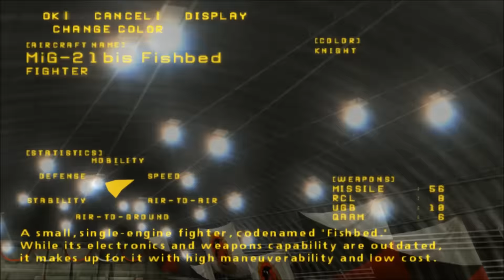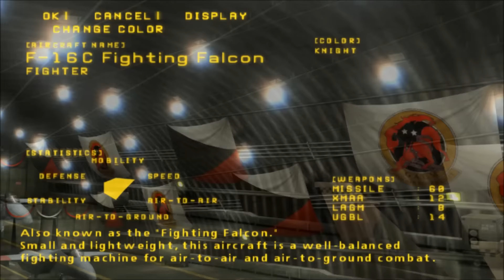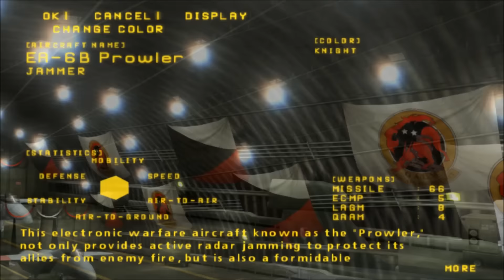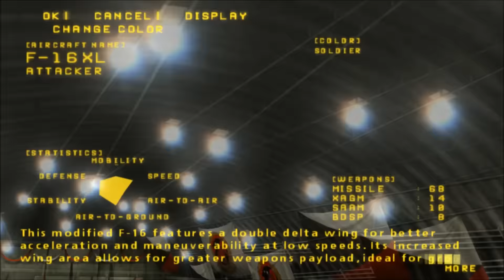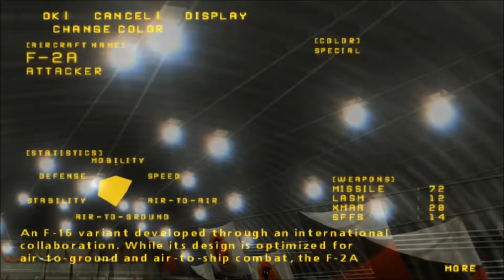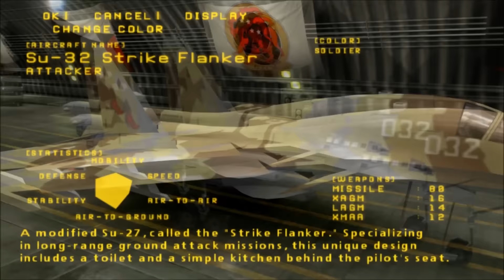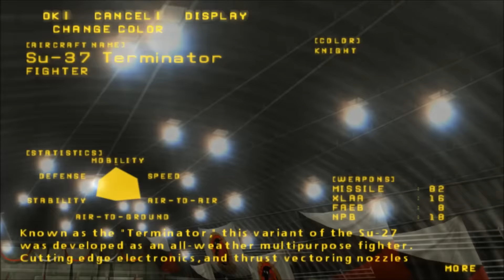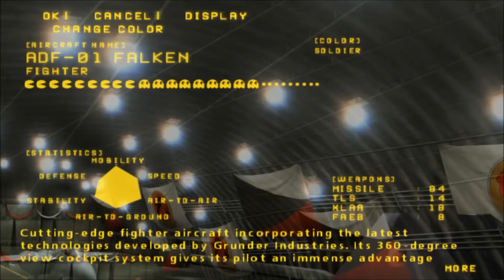ACE COMBAT ZERO - All Planes Gallery 【HD】1080P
Ace Combat Zero - High Resolution Planes HD 16:9 Remastered
Ace Combat Zero US

Render : Direct3D11
Resolution : x3
AA1 : ON
Audio : DirectSound
OP 16:9 Trimming